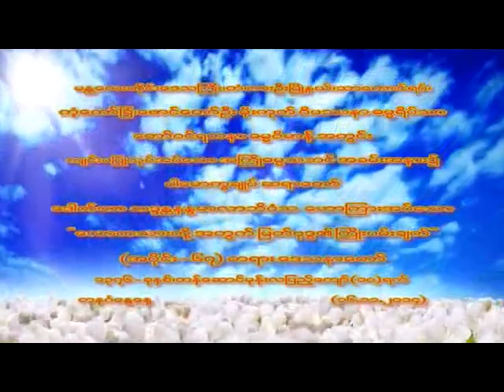ေလာကသားတုိ႕အတြက္ျမတ္ဗုဒၶ၏ ႀကိဳးပမ္းခ်က္ အပိုင္း ၆၇(ပါမောက္ခချုပ်ဆရာတော်ဘဒ္ဒန္တ ဒေါက်တာနန္ဒမာလာဘိဝံသ)